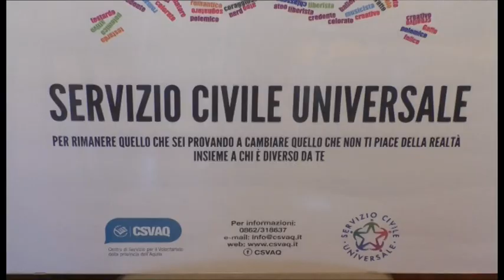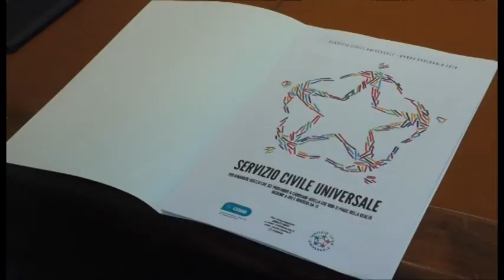Csvaq, presentati i progetti di servizio civile